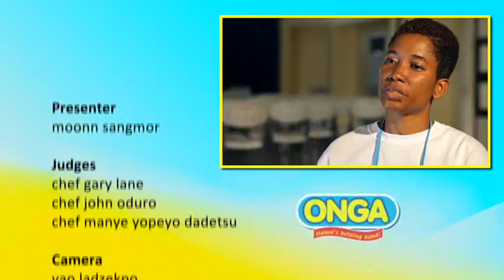Ghana Cooks with Onga S1E6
Ghana Cooks with Onga. Showing on GTV at 6m every Sunday. Watch the journey 12 selected home cooks will take to get transformed into amazing culinary Chefs. The winner gets the chance to see his/her dreams come true and the ultimate title of The Greatest Cook in Ghana.